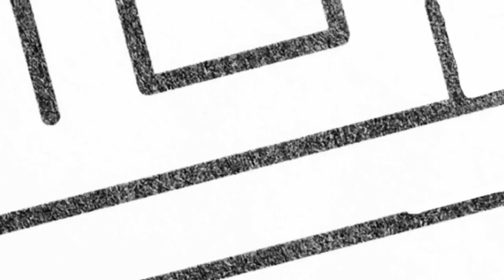Following the animation dream- Christophe Vacher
We meet Christophe Vacher in this episode.  He is an artist, designer and world traveler.  He shares with us his inspiring story of becoming an artist and working with some of the biggest names in animation.  From his beginnings in rural France then to California, his story is one you don’t want to miss.

Intro Video editors:
Michel Dardaque Santos
@micheldardaque - Instagram
Liam Shearer

Follow Collector's Maze@
Instagram as @mazecollectors